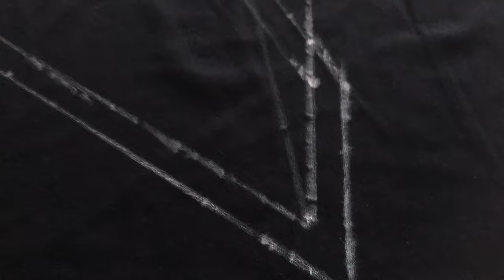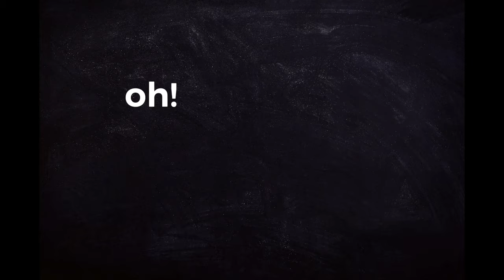bandana patchwork hoodie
è così cozy sta felpa patchwork